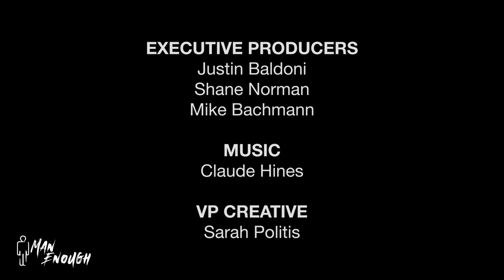Man Enough Episode 4: FATHERHOOD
Justin is joined by two other fathers, Terry Crews and Misha Collins, in a riveting conversation about the challenges of maintaining balance in a COVID-19 world.